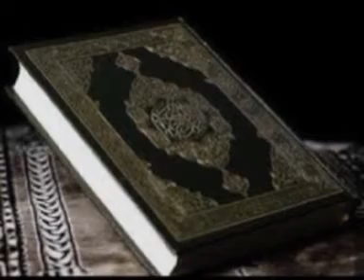Gamou 2012 Martinsicuro Italie (1°partie).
Martinsicuro.